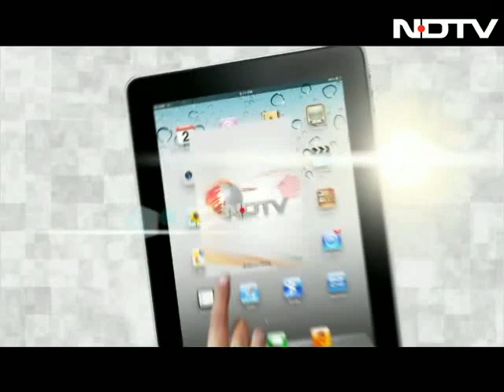Don't leave, whole Karnataka govt is with you: Jagadish Shettar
Karnataka chief minister says North Easterners have no need for worry.